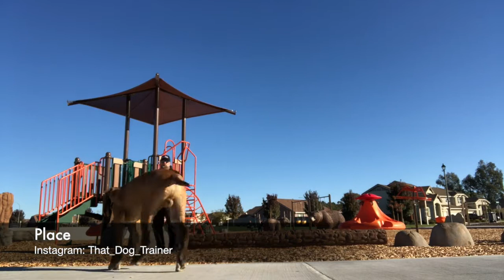Pit Bull/Rottweiler Mix "Bluiit" | Epic Transformation | Dog Training Bay Area